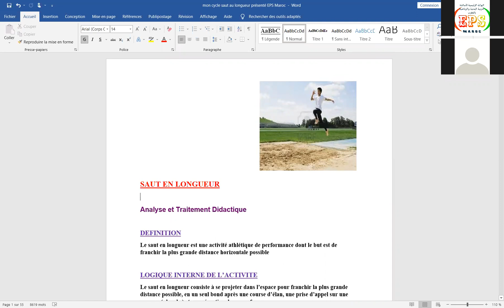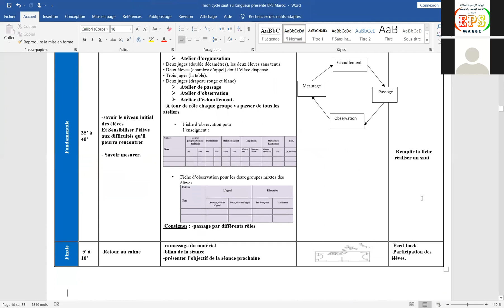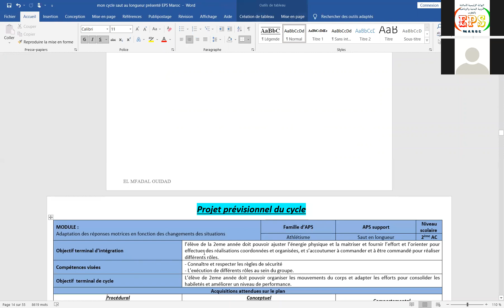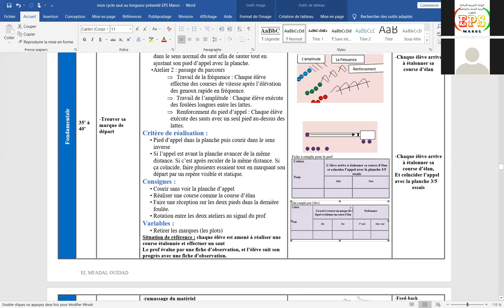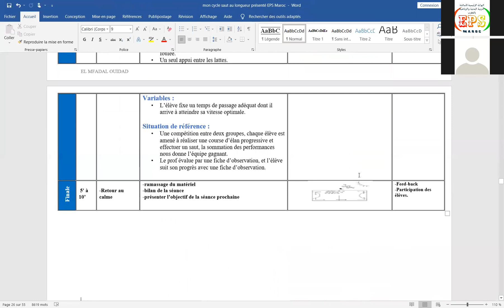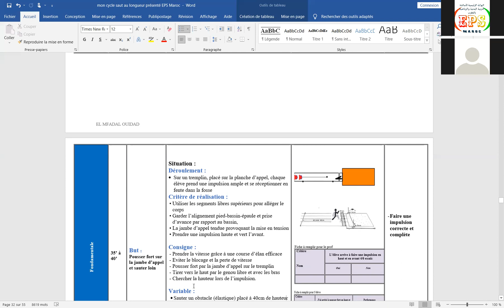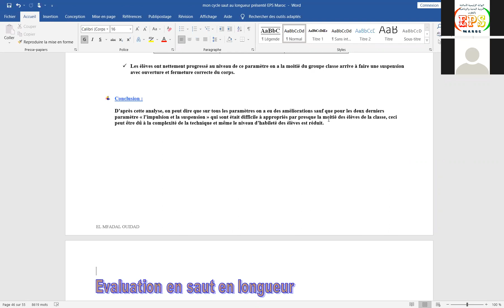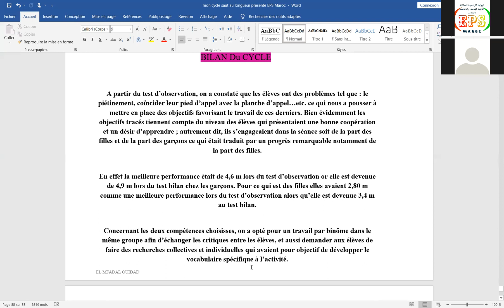La démarche pour élaborer un cycle de10 séances de SL du test d'observation au test bilan